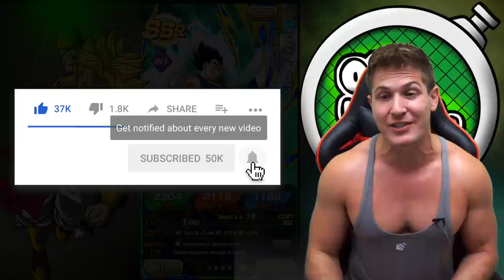THE BOYS ARE FINALLY HERE! "NEW" LR VEGITO & LR GOGETA SUMMONS - GLOBAL! | Dokkan Battle | DBZ